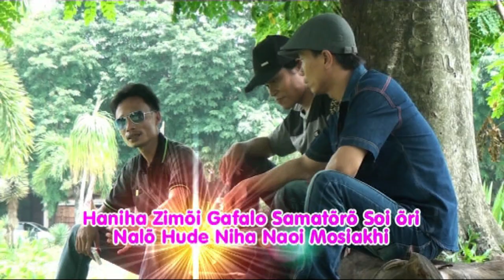Lagu Nias Terbaru BUNGA WAAURI - Oisiven